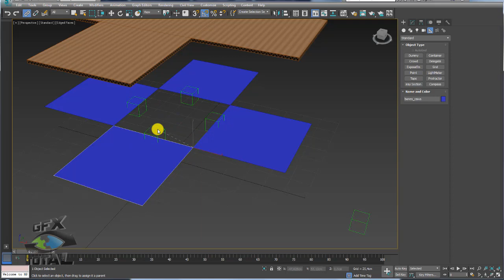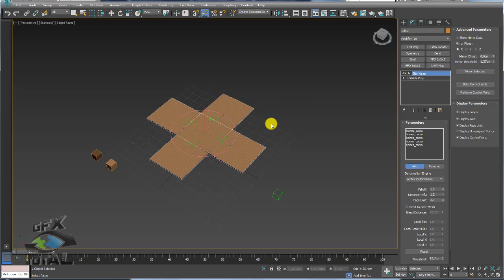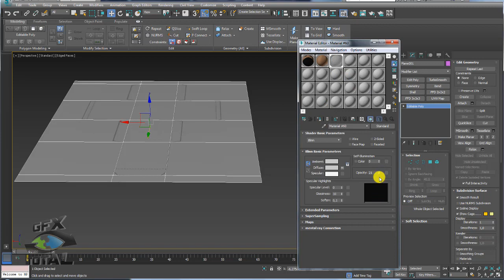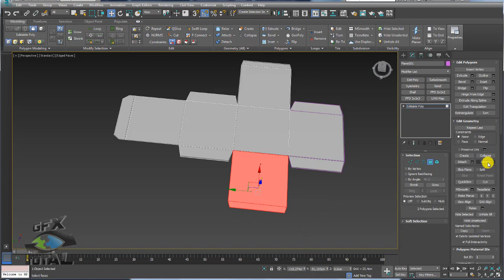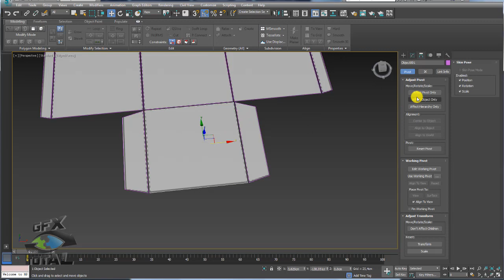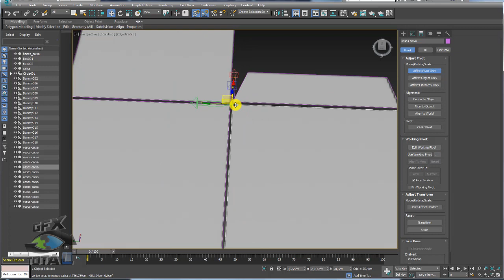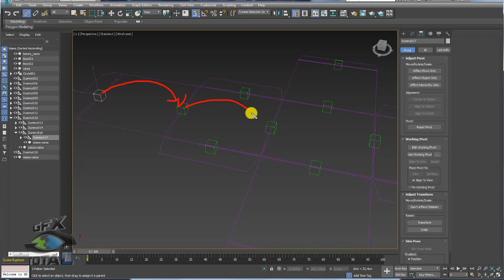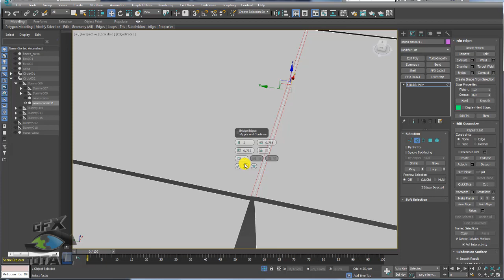Como Modelar e Animar Caixa de Papelão 3ds Max - Parte 02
Seja bem-vindo! (;

Como Modelar e Animar Caixa de Papelão 3ds Max
(How to Model and Animate 3ds Max Cardboard Box)